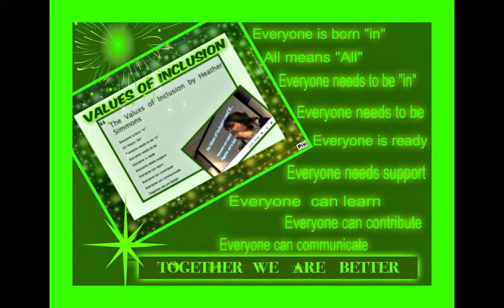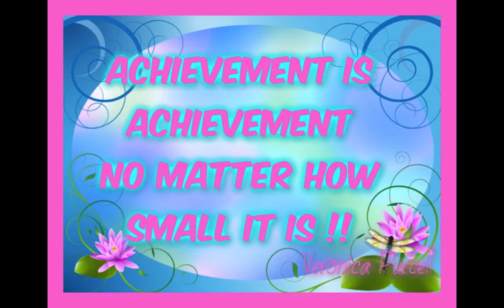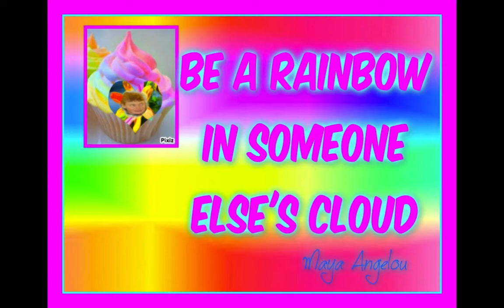VARIETY Display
Slideshow showing "variety is the colour of life" for everyone!!!